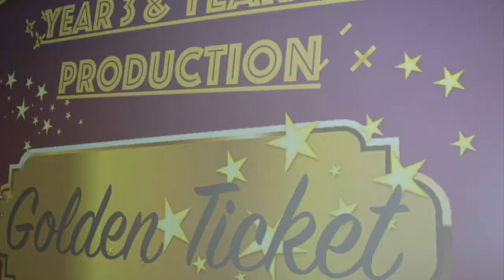Performing Art 2017